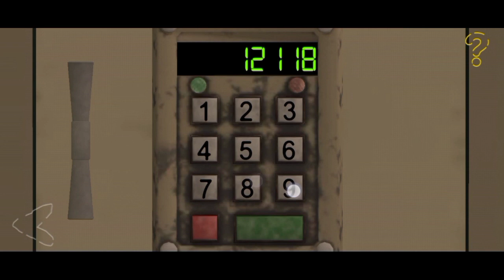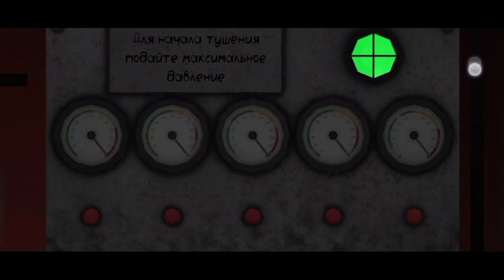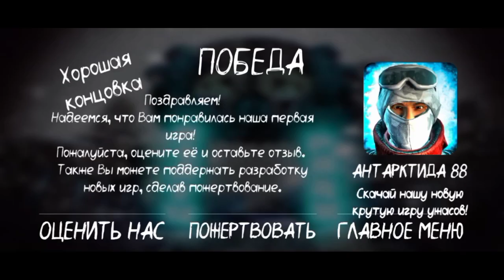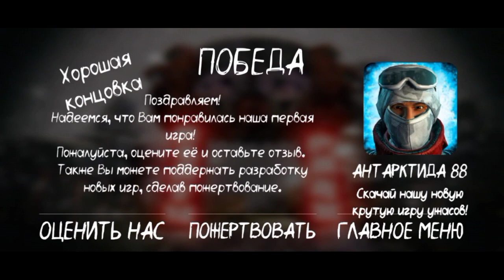Death park VS Death park 2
Разрешаю посмотреть!